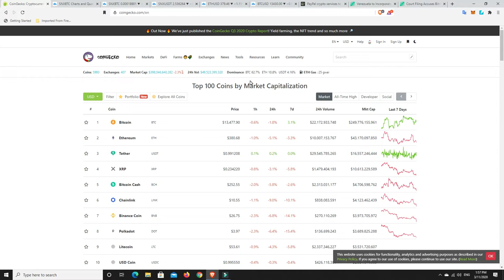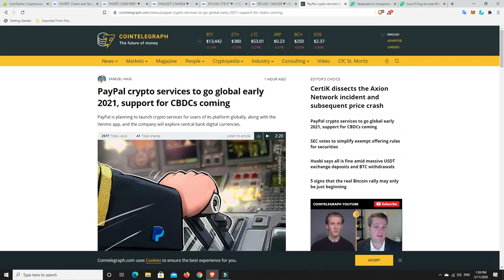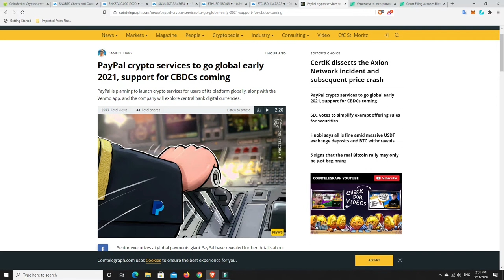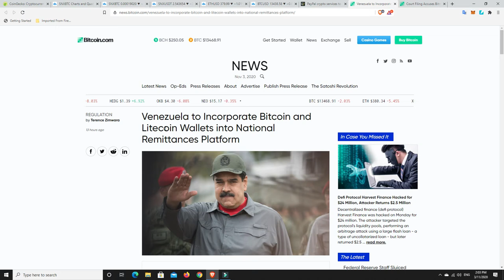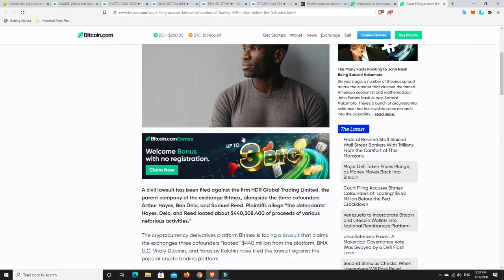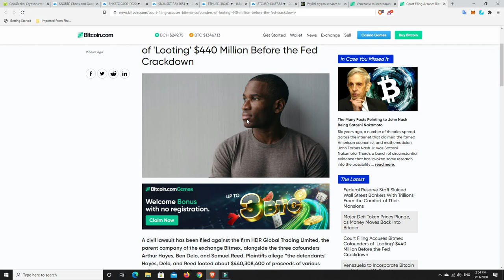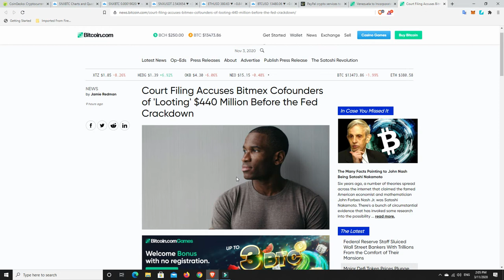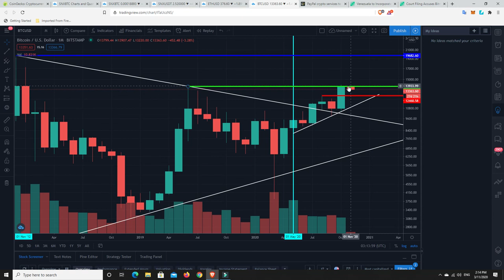Is this correction going to be bigger that first expected. Could we see a $12.5K or $11.7K Bitcoin?